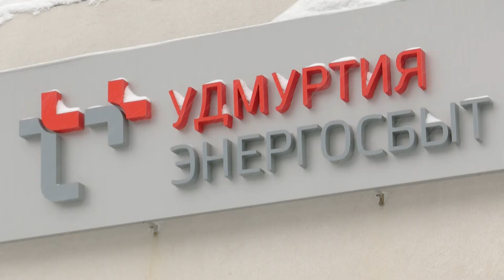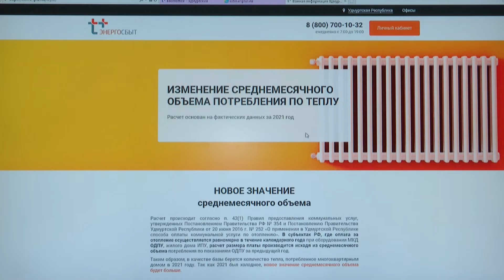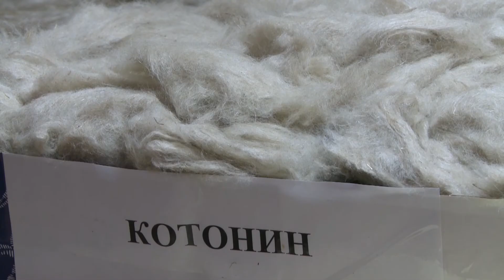Новости (Утренний выпуск) 11.02.2022